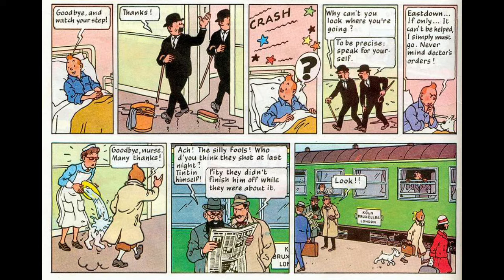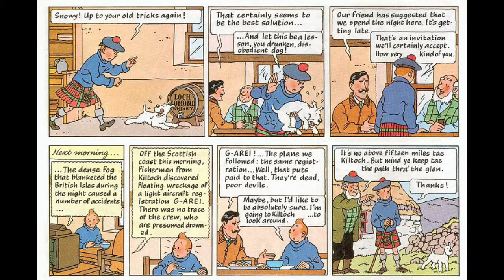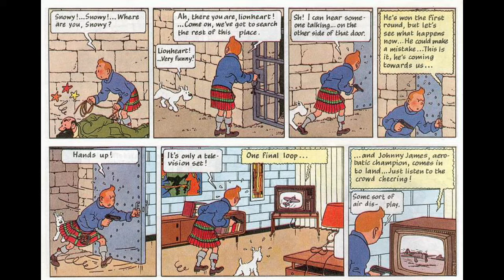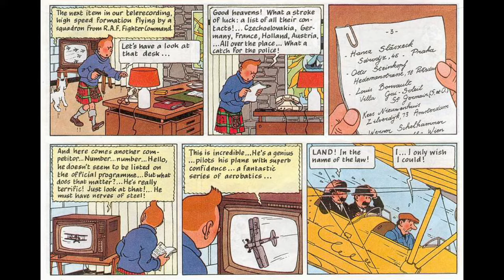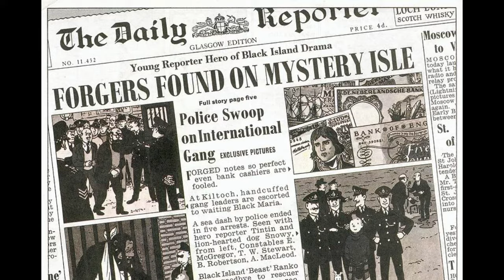TINTIN Comics by Herge- The Black Island (Full Comics in Video)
The Black Island is the seventh volume of The Adventures of Tintin, the comics series by Belgian cartoonist Hergé.

Tintin witnesses a plane land in the Belgian countryside, and is shot by the pilot when he offers his help. While he recovers in hospital, detectives Thomson and Thompson visit him and inform him that the plane subsequently flew to Sussex, England, where it crashed. Tintin and Snowy proceed to Sussex, but along the way, two criminals frame Tintin for robbery, and he is arrested by Thomson and Thompson; he escapes, but is pursued by the detectives. After arriving in England by ferry in Newhaven, Tintin and Snowy continue their journey in a blue taxi but they are ambushed. With the taxi driver knocked down by one of the criminals, Tintin is kidnapped by the criminals, who attempt to kill him over the cliffs of Seaford, but with Snowy's help he escapes. Discovering the plane wreckage, he finds a torn-up note in the pilot's jacket, and following the writing on it arrives at the estate of Dr. J. W. Müller, a German who owns a mental institution. Müller captures Tintin, but the young reporter again escapes. In a scuffle, Müller's house catches ablaze and the criminals escape.

Finally, the fire brigade arrived just in time to extinguish the fire of Dr. Muller’s house, but Tintin is still trapped inside the burning house. In the end, one of the firemen finally rescued Tintin out of the burning house.

The next morning, just after Tintin recovers in hospital, he finds electric cables and red beacons in the garden, surmising that they are there designed to attract a plane drop. At night, he lights the flares, and finds that planes drops sacks of counterfeit money, revealing that Müller is part of a gang of forgers. He pursues Müller and his accomplice Ivan and along the way, Thompson and Thomson try to arrest him again, but he convinces them to follow him. When Müller takes a plane north, Tintin and Snowy try to follow, but hit a storm and crash land in rural Scotland. The detectives commandeer another plane, but discover too late that the man they told to fly it is actually a mechanic who has never flown before, and after a harrowing air-bound odyssey they end up crash-landing into (and winning) an aerobatics competition.

Learning that Müller's plane had crashed off the coast of Kiltoch, a Scottish coastal village, Tintin travels there to continue his investigation. At Kiltoch, an old man tells him the story of Black Island — an island off the coast where a "ferocious beast" kills any visitors. Tintin and Snowy travel to the island, where they find that the "beast" is a trained gorilla named Ranko. They further discover that the forgers are using the island as their base, and radio the police for help. Although the forgers attempt to capture Tintin, the police arrive and arrest the criminals. Ranko, who was injured during Tintin's attempts to hold off the forgers, becomes docile enough to allow Tintin to bring him to a zoo.